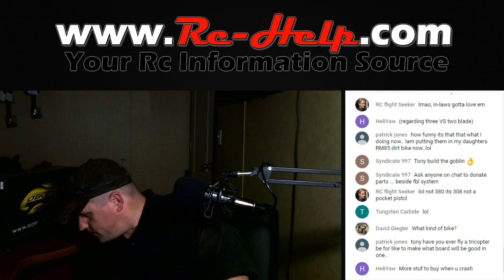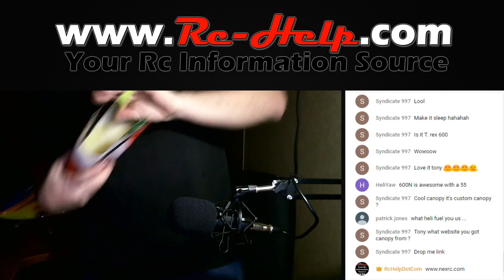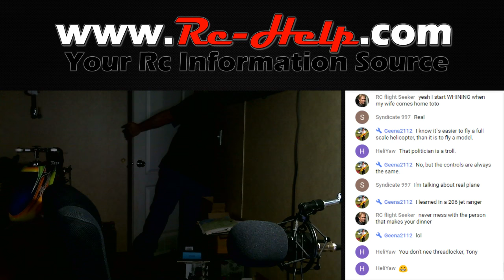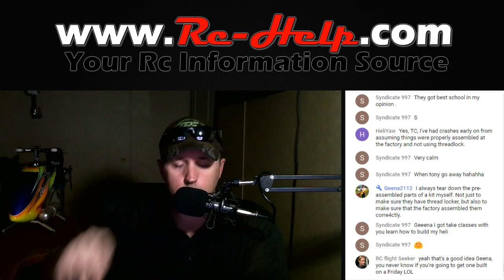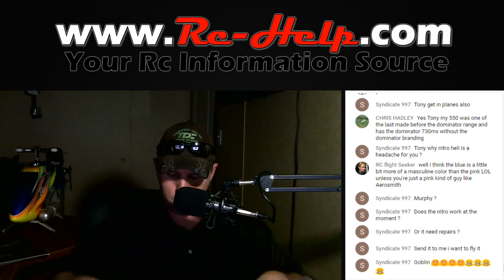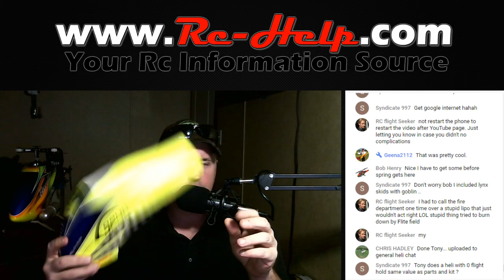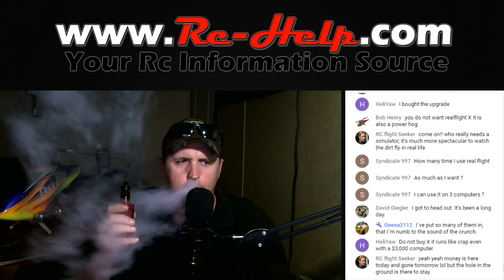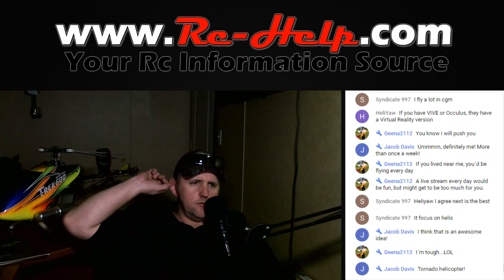What Is Your Favorite Helicopter To Fly?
Simple question, what is your favorite rc helicopter to fly?